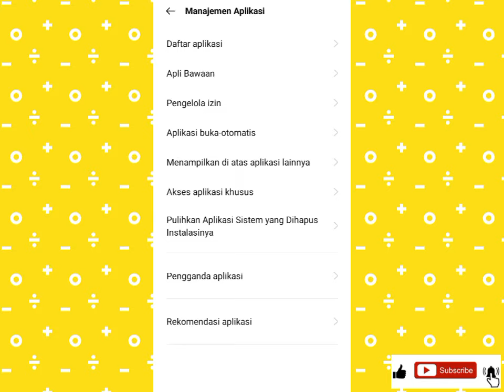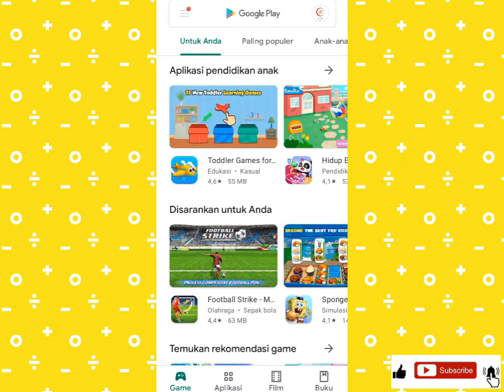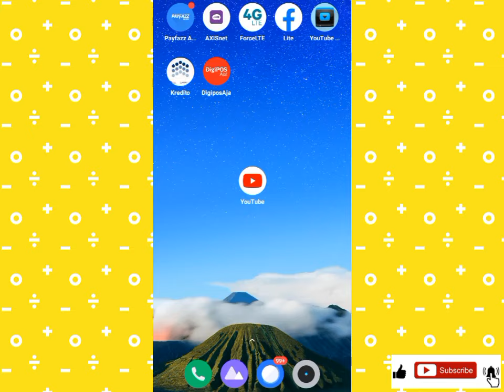Cara Mengatasi Youtube Tidak Bisa Dibuka Di Hp Android‼️Youtube Loading Terus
Kalau youtube kalian tidak bisa dibuka atau cuma loading terus kalian bisa mengikuti cara mengatasinya seperti divideo ini, semoga bisa membantu.